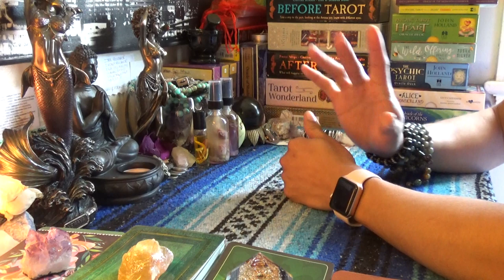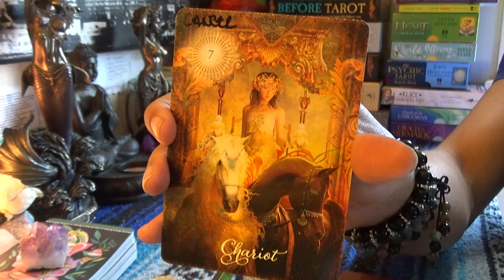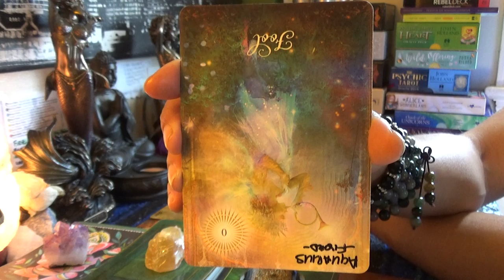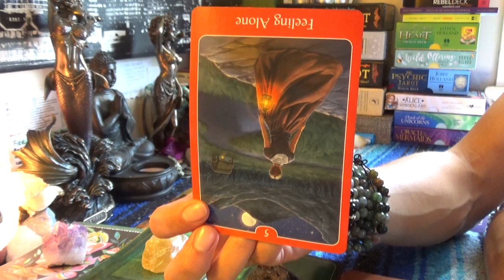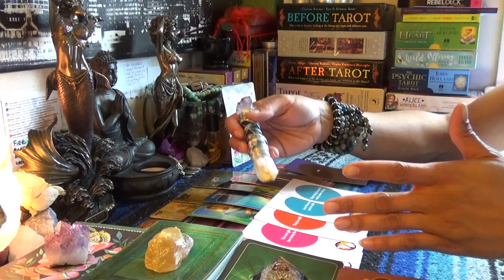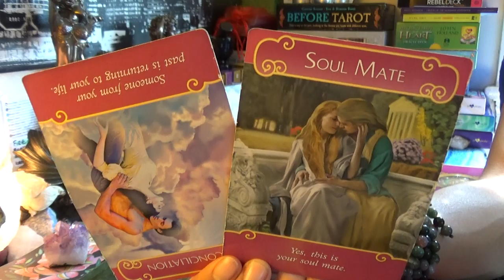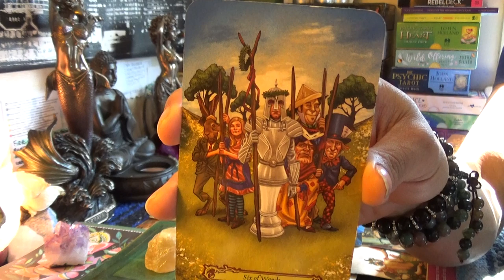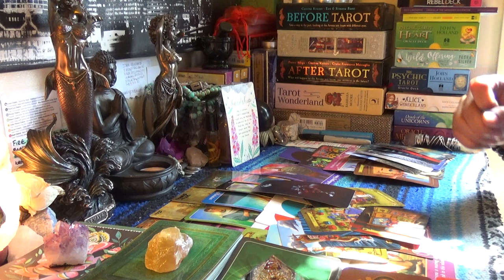♐️SAGITTARIUS APRIL 2019♐️YOU ARE MADE TO SURVIVE THE STORM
♐️SAGITTARIUS APRIL 2019♐️YOU ARE MADE TO SURVIVE THE STORM...Only special breeds of flowers are made to thrive through a flood. You bare a rare fruit that only you can produce.